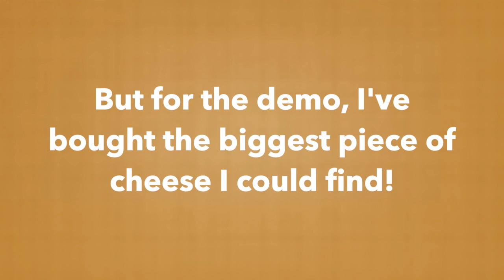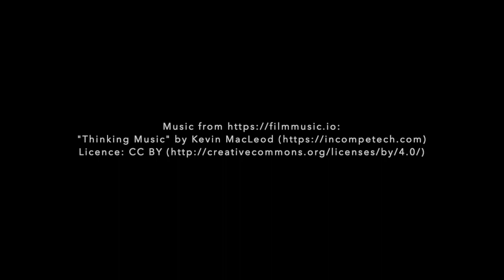What is it? Wednesday - 22 May 2019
In this episode, try and figure out what this metal instrument with wooden handle can possibly be used for. Hint: It is inserted into something! Click LIKE if you enjoyed this series.